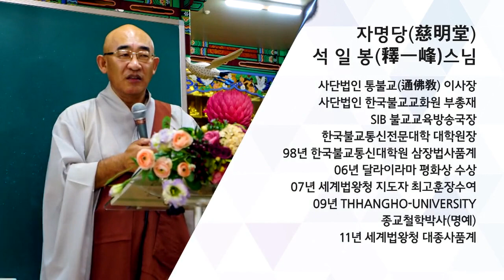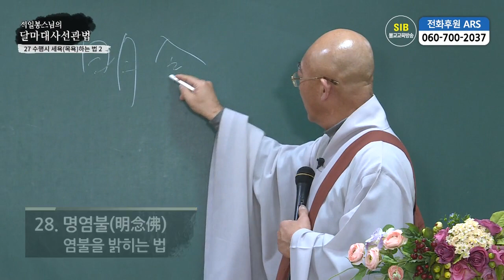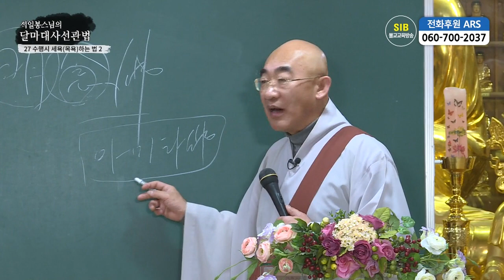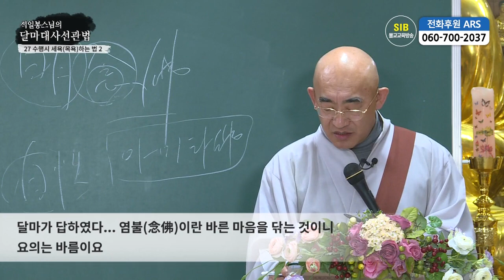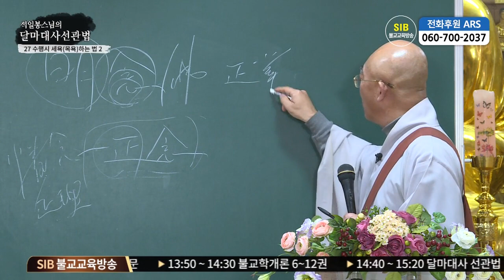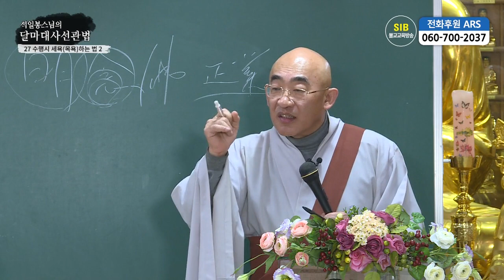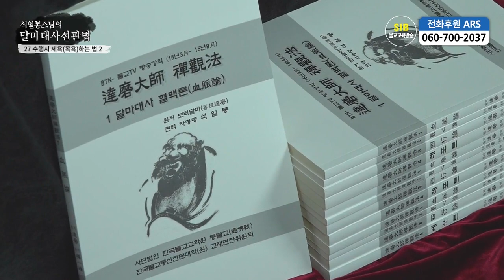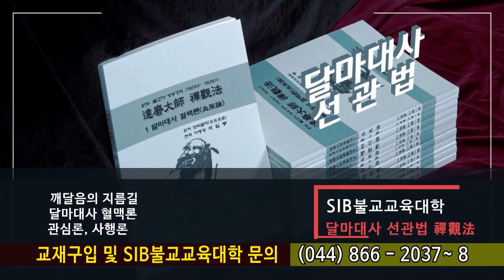달마선관법 제76회...관심론... 27 수행시 세욕(목욕)하는 법 2